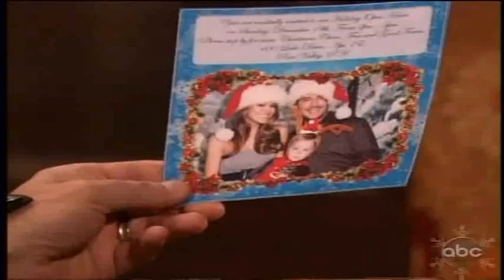AMC 12/13/10 Part 3